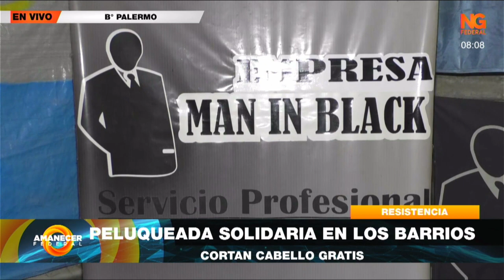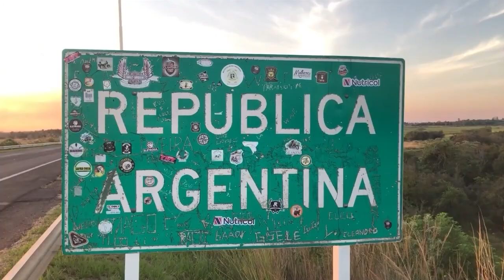NGFEDERAL - PELUQUEADA SOLIDARIA EN LOS BARRIOS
MOVIL EN VIVO - Bº PALERMO - CORTAN CABELLO GRATIS